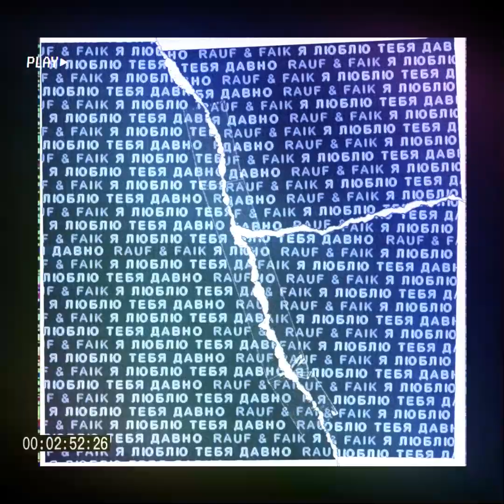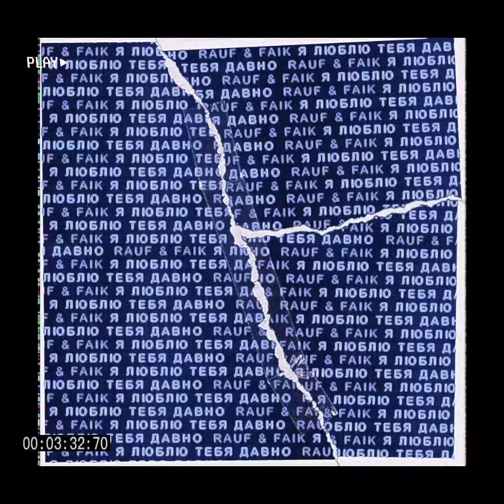[SLOWED] Rauf & Faik я люблю тебя давно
Rauf & Faik я люблю тебя давно